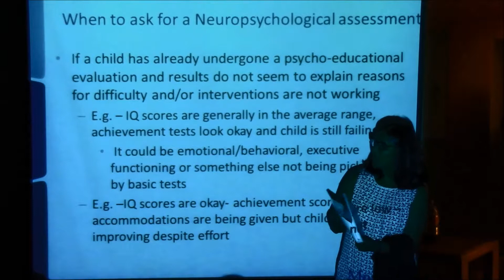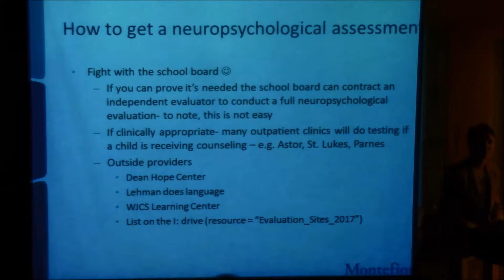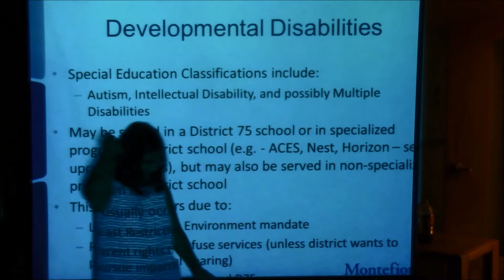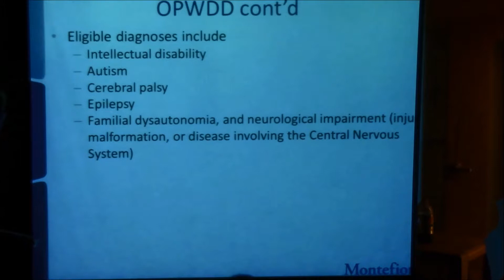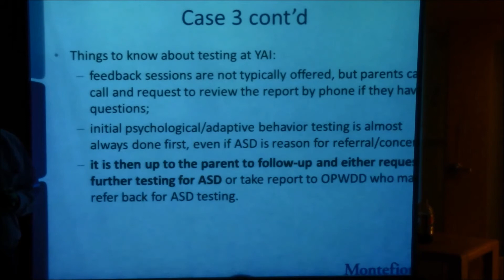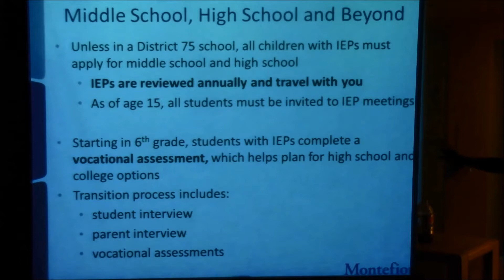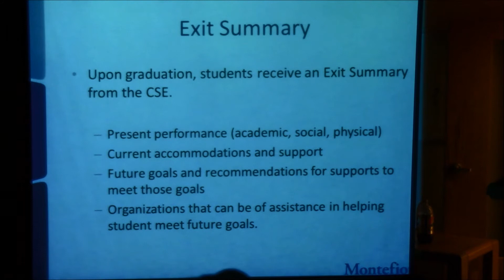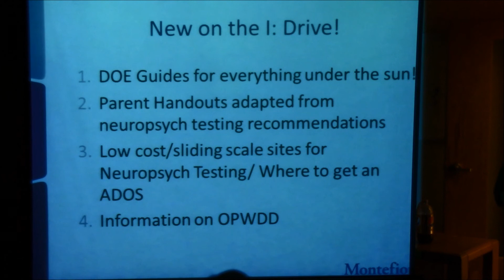Special Education and Neuropsychology testing Part 2